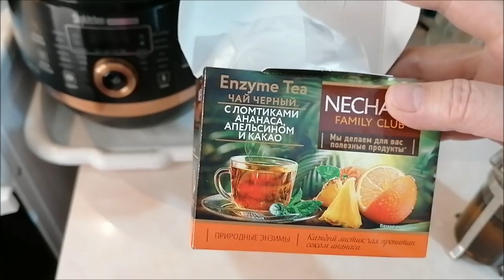Еду в ТЦ Горизонт, обзор, покупки, подарки, готовка/ Влог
ТЦ Горизонт, обзор товаров, покупки, подарки, видео поздравление, готовка, вкусный омлет, влог.